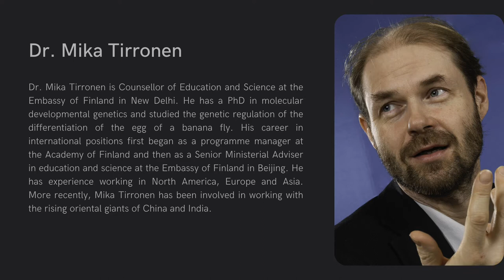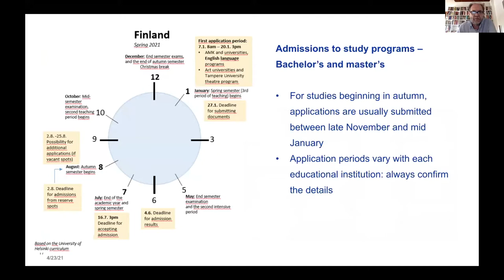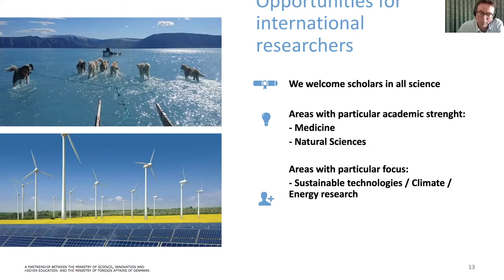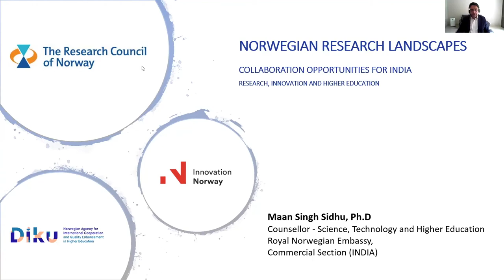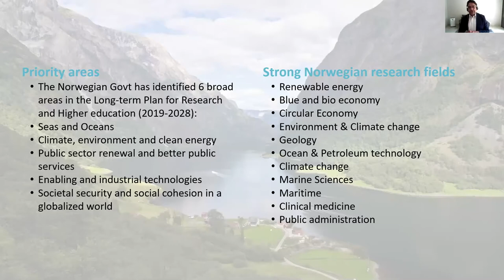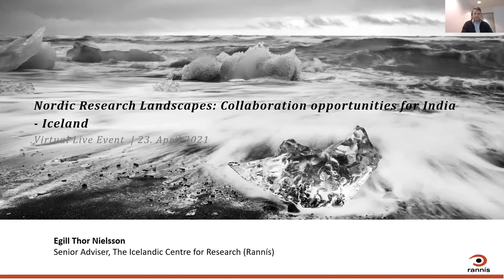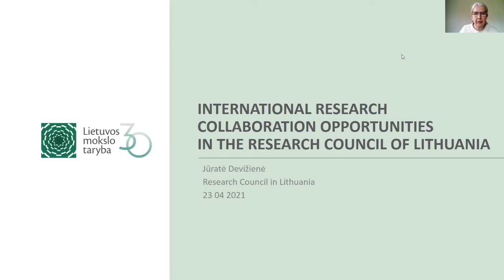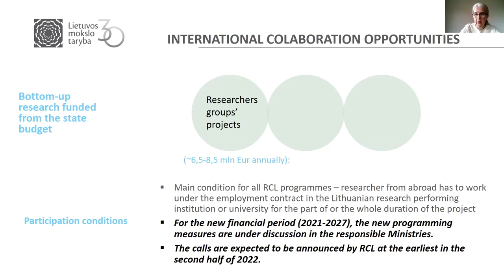Nordic Research Landscapes: Collaboration opportunities for India- April 23, 2021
The aim of the initiative was to have a webinar where research opportunities in the Nordic region both general and specific to India could be showcased. Speakers highlighted the research landscape of the country and presented opportunities available for research, funding lines for individuals, and projects for joint research facilitated by national, Nordic, multilateral, and bilateral agencies. The webinar aimed at early-stage career researchers in India and brought together researchers, science managers, and stakeholders from the field, from India and the Nordic and Baltic region (Lithuania) for exchange of information on topics and mechanisms to increase the current cooperation in specific strategic research areas.

Brief profile of the speakers:

1. Dr Mika Tirronen is Counsellor of Education and Science at the Embassy of Finland in New Delhi. He has a Ph.D. in molecular developmental genetics and studied the genetic regulation of the differentiation of the egg of a banana fly.  Dr Tirronen spoke on Finnish research interests and opportunities.

2. Dr Jakob Williams Oerberg is Counsellor Innovation, Research, and Higher Education, Royal Danish Embassy, New Delhi. Dr. Oerberg is an ethnographer of policy and higher education systems. Dr Oerberg spoke on Danish research interests and opportunities.

3. Dr Maan Singh Sidhu is Science, Technology and Higher Education Counsellor at the Royal Norwegian Embassy in New Delhi. He is representing the Research Council of Norway, Innovation Norway and the Norwegian Agency for International Cooperation and Quality Enhancement in Higher Education (Diku) in India. Dr Sidhu spoke on Norwegian research interests and opportunities.

4. Ms Leena Arora Kukreja joined as the Senior Adviser Innovation and Science at the Embassy of Sweden, New Delhi in February 2018. Her role is to support and facilitate the Sweden-India partnership in Innovation, Research and Higher Education by providing in-depth policy reporting and stakeholder management on the Indian side. Ms Kukreja spoke about Swedish research opportunities available to Indian researchers.

5. Mr Egill Thor Nielsson is a Senior Adviser in the international team of the Research and Innovation Division at the Icelandic Centre for Research (Rannis). He is the coordinator for both the DPP role of Rannis in EEA Grants and Arctic cooperation, including as Council Member in the International Arctic Science Committee (IASC) and Board Member of the European Polar Board. Mr Nielsson spoke on the Research Interests and Opportunities in Iceland.

6. Ms Jūratė Devižienė is the Head of International Programmes Unit, Research Council of Lithuania. Since 1977, she has been working in public administration in the field of higher education, research and science. Devižienė spoke on the Research Interests and Opportunities in Lithuania.

Moderated by Christabel Royan, Director, Nordic Centre in India